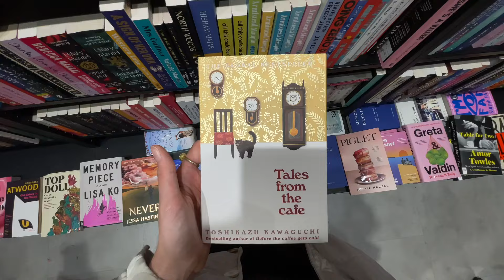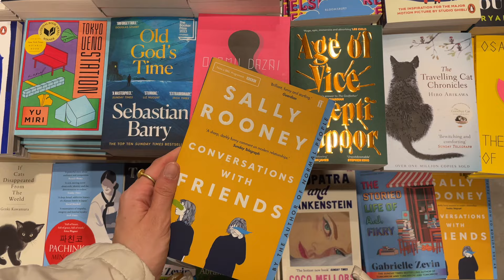i have a thrifting problem